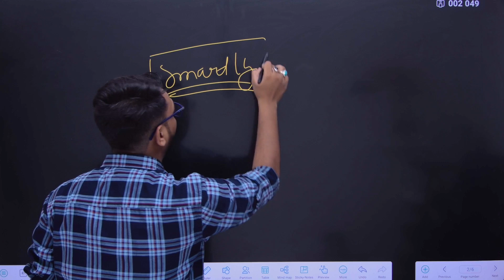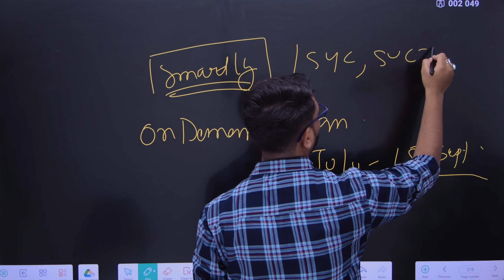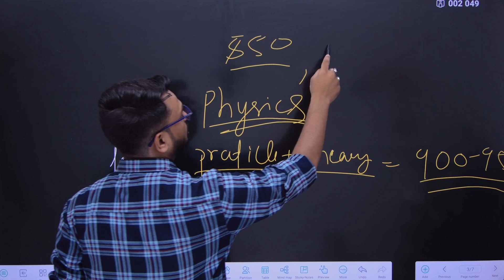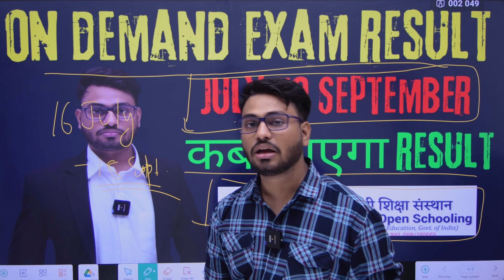**Good news** | On Demand Exam result date | july to sept. | कब आएगा Result | on demand hall ticket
bacho iss video mein bataya hai ki on demand result kab aayega.